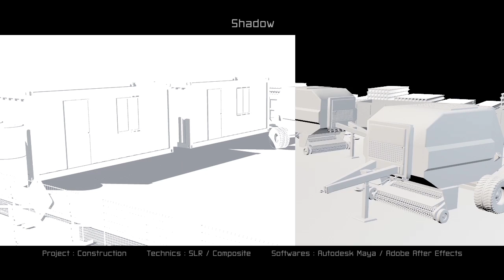SLR / Compositor REEL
Final Projects
DGA 408 : Portfolios & Showreel

Credits :
Model  -  Evermotion &  TurboSquid